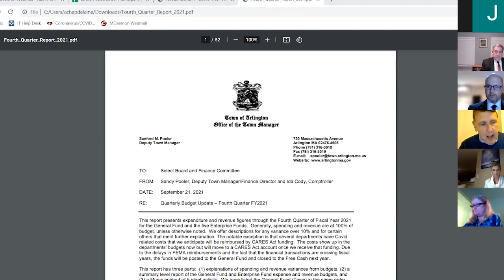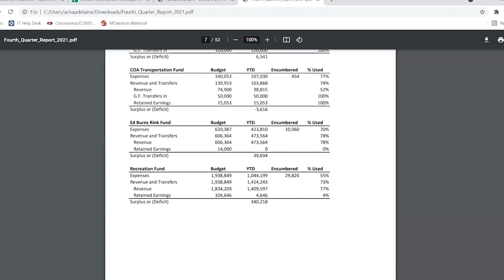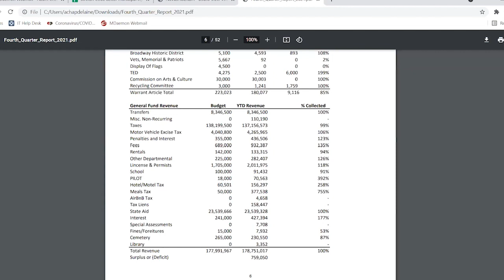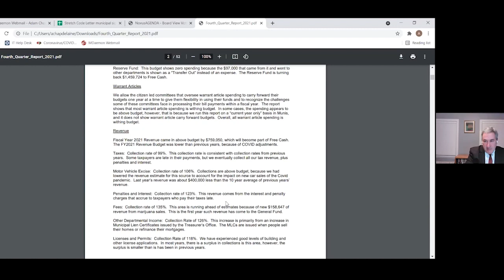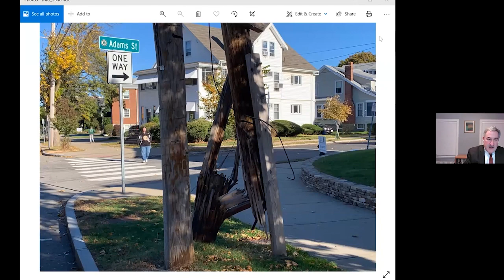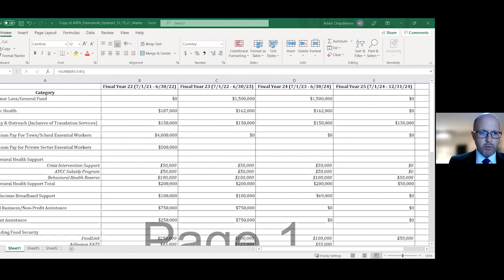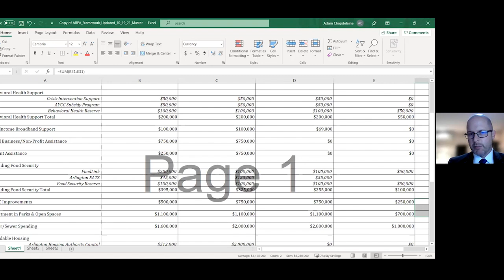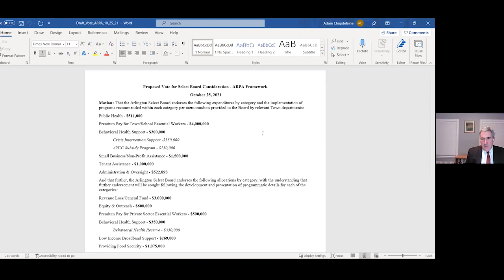Select Board Meeting - October 25, 2021